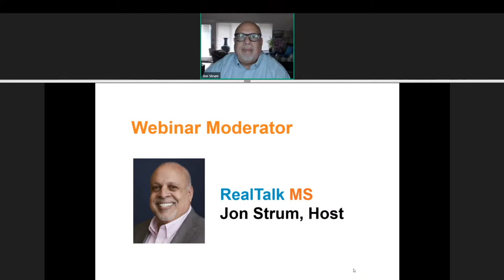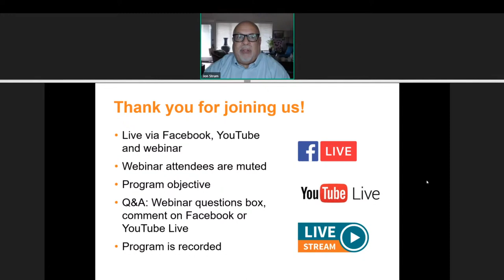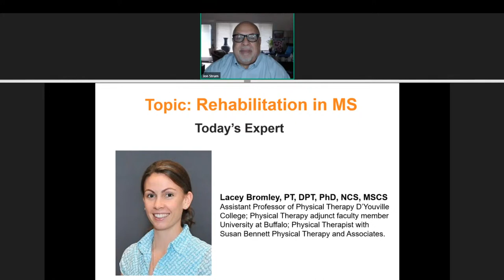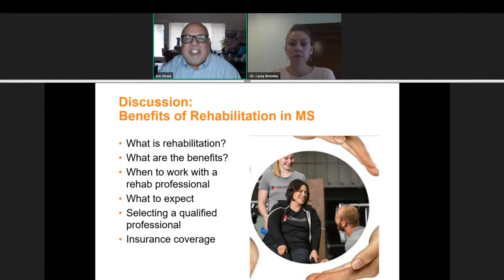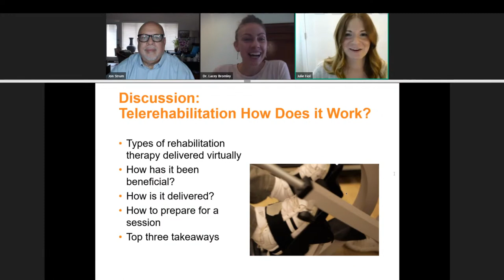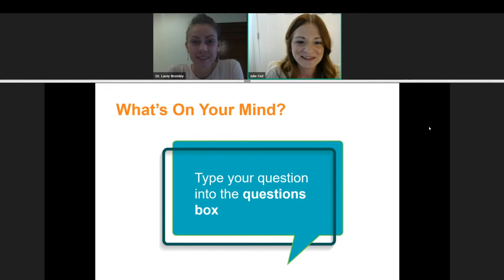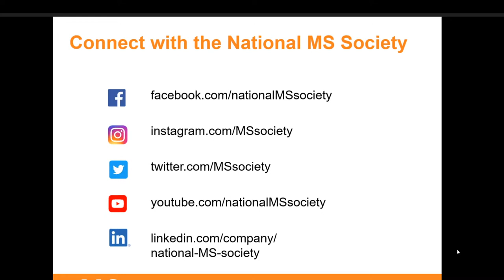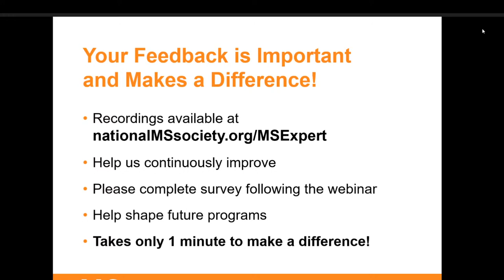Ask an MS Expert: Rehabilitation in MS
Learn about the different types of multiple sclerosis rehabilitation therapy, how it can help you address your MS symptoms, how to access qualified therapists, and how tele-rehabilitation can benefit people with MS. This week’s episode of Ask an MS Expert will feature a discussion with Dr. Lacey Bromley, an MS Rehabilitation Specialist at the Bennet Rehabilitation Institute. Ask an MS Expert is a webinar series designed by the National Multiple Sclerosis Society to connect experts in multiple sclerosis care with those living with MS for a presentation on a specific MS related topic and live question and answer session.

Take a survey about this episode of Ask an MS Expert: Rehabilitation in MS